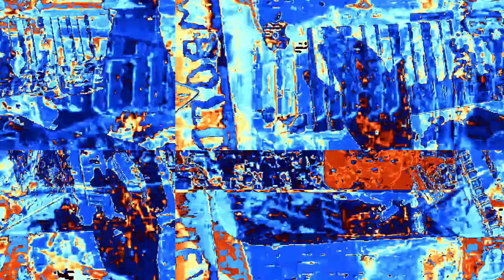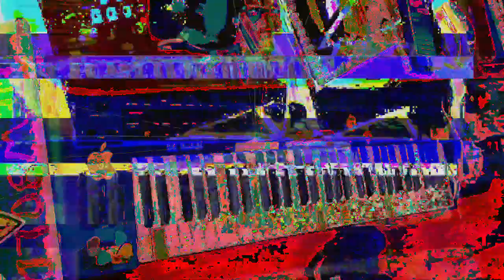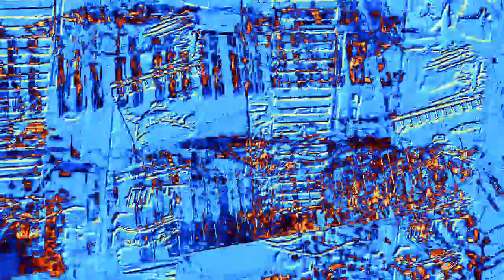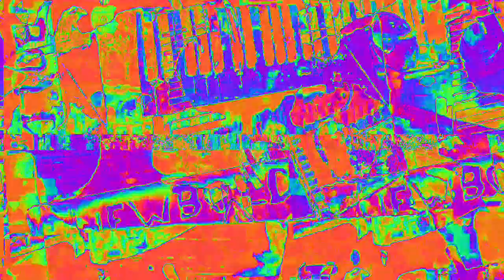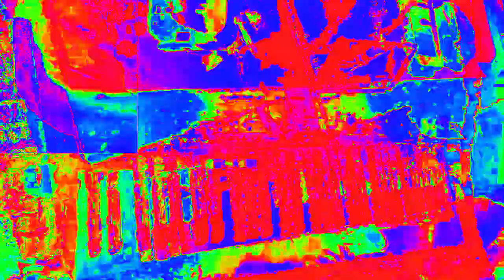[EPILEPSY WARNING] Movie 23 02 16 20h15m39s